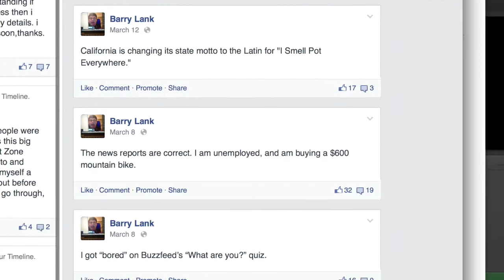Facebook Heroes: Joke Uploader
The Final Edition salutes another Facebook hero... The (very specific) Joke Uploader
Written & produced by Barry Lank
Talked words thingies by Tony Hendra & Jeff Kreisler